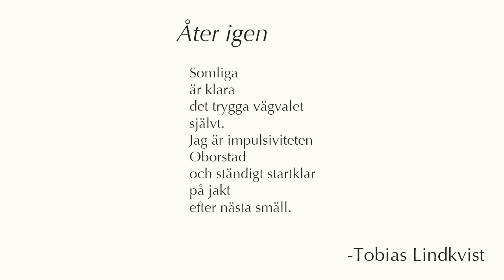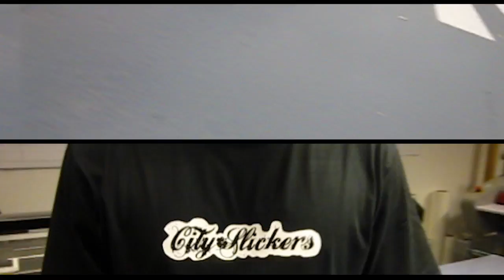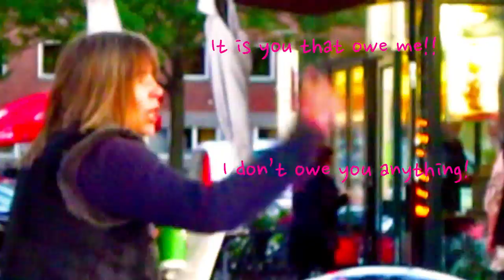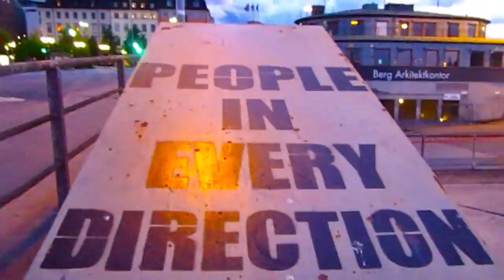City Slickers 2 - Allt i ett svep! (all in one go!)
Robin Stempa, Roberto Blanco, Daniel Granlund, Micke Bergert, Thorbjörn Englund, Hannes Englund, John Romo, Sebastian Ström, Oskar Wennberg, Johan Granli,  Anton Aggeklint and many more!

Produced by Micke Bergert.
Film editing by Oscar Bergh.

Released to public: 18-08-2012